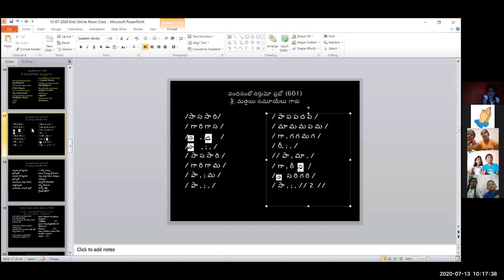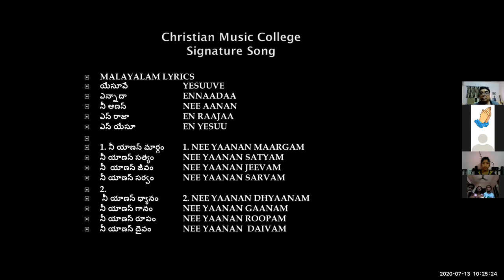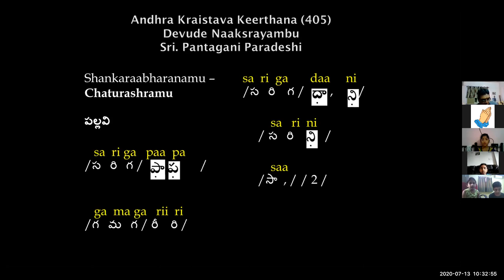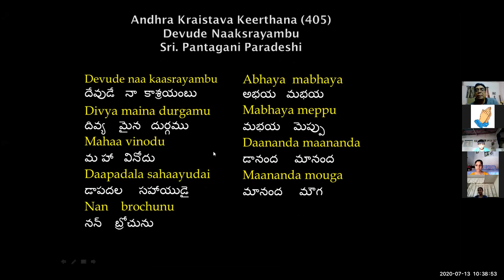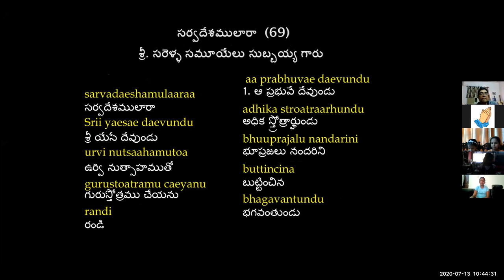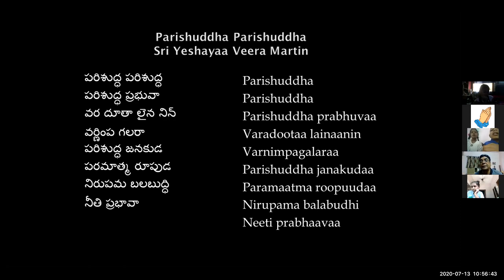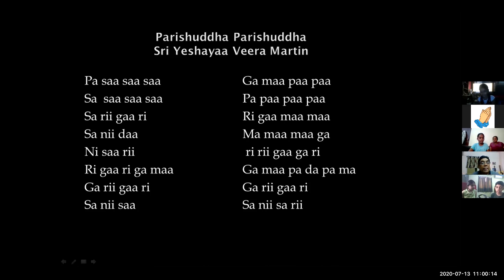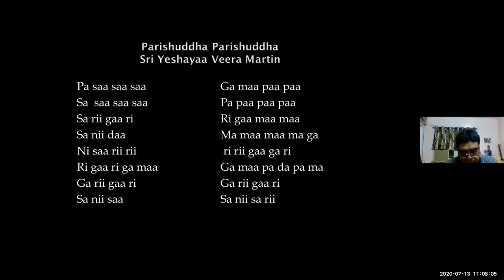#52 CMC KIDS ZOOM CLASS Dr K Maharishi's Christian Melodies 13th JULY 2020